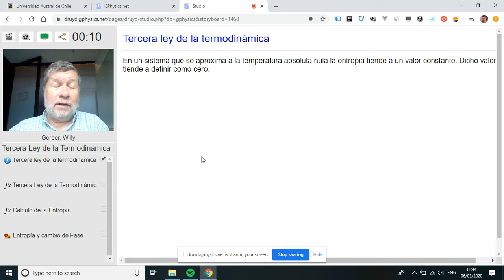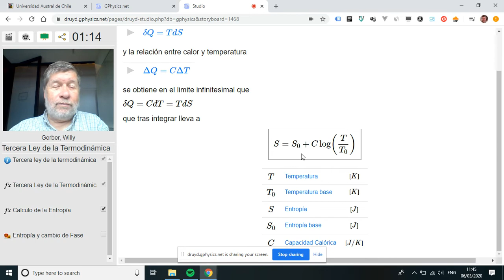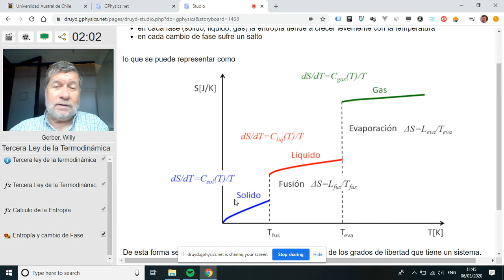Tercera Ley de la Termodinámica